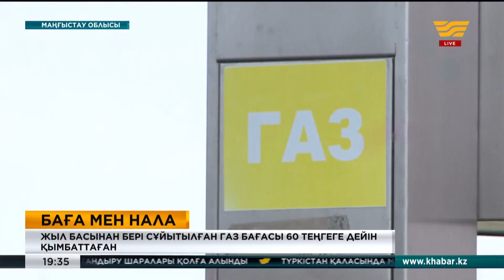Жаңаөзен қаласында сұйытылған газ 50 теңгеден сатылатын болды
Маңғыстау өңірінде сұйытылған газ бағасы аспандап, 60 теңгеге жеткен болатын. Арнайы жұмыс тобы құрылып, газ өңдеу зауыты мен газ сататын кәсіпкерлермен келіссөздер жүргізілді. Нәтижесінде келер айдың бірінен бастап Жаңаөзен қаласында сұйытылған газ 50 теңгеден сатылатын болды. Қазір көлік отынының литрі Ақтауда – 58 тг, Жаңаөзенде – 55 тг. Биыл еліміздегі сұйытылған газ алғаш рет ашық сауда алаңы арқылы саудаланбақшы. «Бұл көлік отынын делдалсыз сатып, жемқорлық фактілерін болдырмауға және бағаны тұрақтандыруға мүмкіндік береді», – дейді министрлік өкілдері. Жалпы қазір Маңғыстауда газбен жүретін көлік саны артқан. Өңірдегі көліктің 70% отынның осы түрін қолданады.